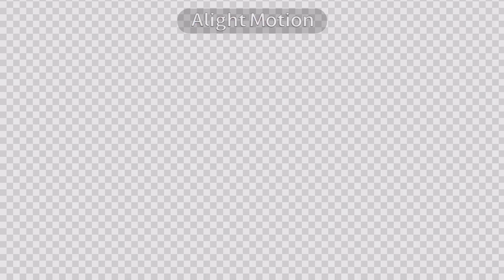Intro For subscribers| (part 3) For @boltthewolf 💕 desc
So no story today sorry im just too lazy... But i hope you like my new style...

Anyway byee everyone!

See ya Tommorrow